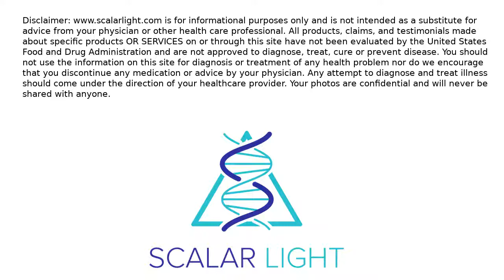Hormones and Thyroid Improved Quickly with Scalar Light Program!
We hear great stories all the time like this one from a woman who felt quick improvement with her Scalar Light Female Hormone Support program. Scalar Light is a remarkable remote process that enhances your body by way of your energy field. Energetic imbalances are at the root of many health challenges.

Try 15 days of scalar energy and keep us posted on your experience. All we need from you is a facial photo. Your photo is confidential and will be discarded at the end of the 15 day trial. The scalar energy session is free for 15 days and there is no obligation or need for your credit card.